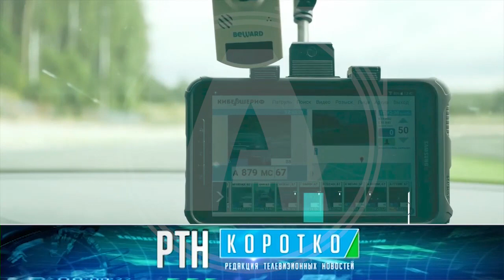Оперативная сводка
Момент совершения преступления попал в объектив камеры видео-наблюдения в Костанайской области. Присечь попытку вооруженного ограбления удалось самой жертве нападения. Подробнее об этом, а так же о начале суда по делу об убийстве, и о возможном новом для региона, способе фиксации нарушений ПДД, в нашей рубрике Коротко.